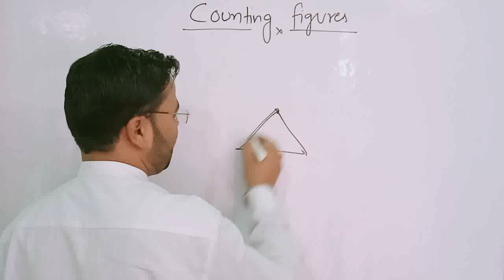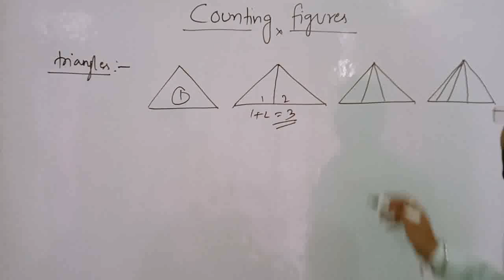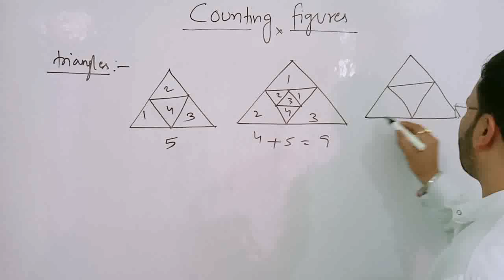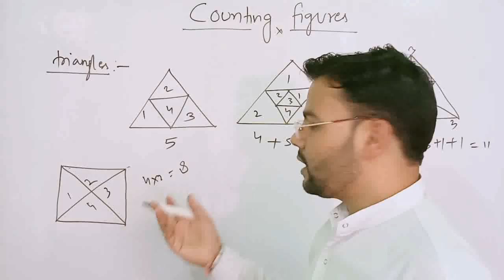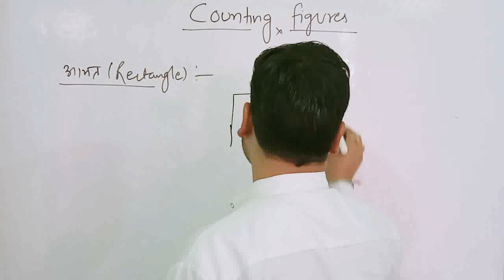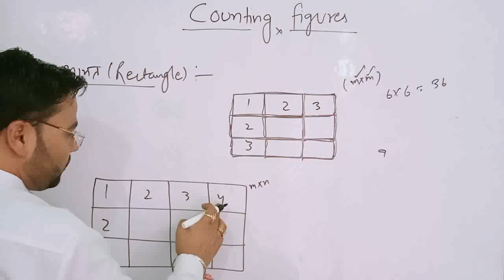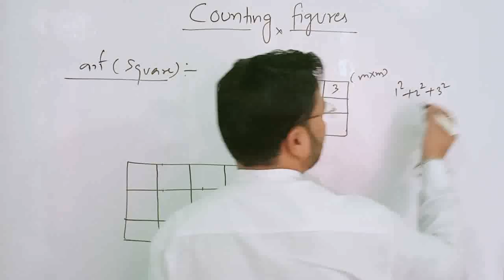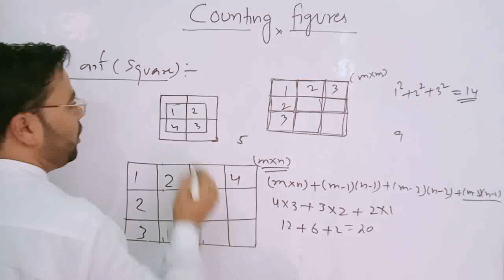Counting figures reasoning important topic for UKSSSC UKPSC SSC and all other exam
Hello friends is video me apke liye lekr aaya hu reasoning ka ek new topic counting figures is topic se exam me questions puchhe jate h I hope apko video psnd aayega